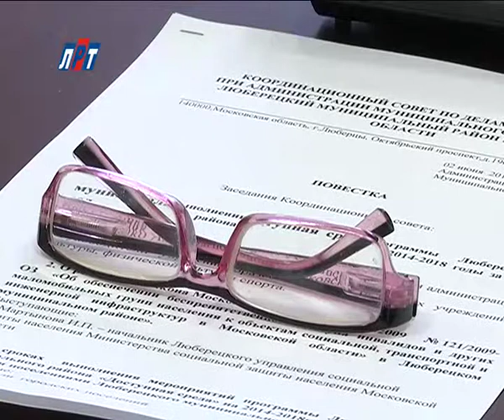N_1506_02_07_Совет по инвалидам